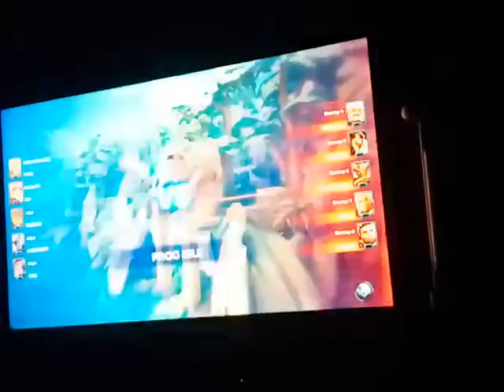Paladins #1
Pip. The beta is epic.